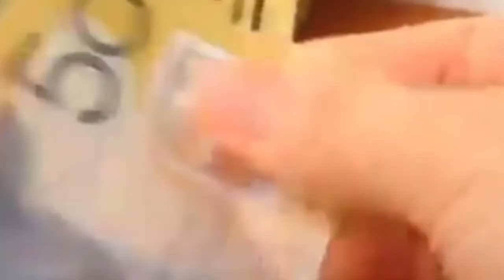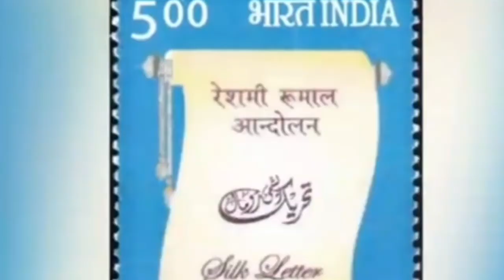भारत को आज़ाद कराने वाले वीर योद्धा/ ये महावीर न होते तो भारत आज़ाद न होता/Real history of india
hello friends👭👬👫
aaj ki is video main ham bat karenge ki bharat ko kisne azadi dilai thi or bharat ko kisne azad karaya tha or aaj ki is video main ham janenge ki kin logon ne bharat ko azad karaya tha or kin musalamaanon ne bharat ko azadi dilai thi or bhart ki azadi main musalamaanon ka yogdan Or musalamaanon ki qurbani kya kya han or jange azadi se related all information is video main apko milegi to video ko poora zarur dekhen..
bharat ko kisne azad kiya
tha
bharat ko kisne azad
karaya tha
bharat ko kisne khoj kiya
tha
bharat ko kisne khoja
karaya
bharat ko kisne banaya
bharat ko kisne luta
bharat ko kisne bachaya
tha
tha
india ko kisne aazad kiya tha
india ko kisne khoja tha
india ko kisne azad kiya tha
india ko kisne banaya
india ko kisne aazad kiya
india ko kisne banaya tha
india ko kisne azad karaya tha
india ko kisne luta
india ko kisne banaya hai
india ko kisne bachaya
tha
karaya
bharat ko kisne azadi dilai
bharat ko azadi kisne dilai
thi
india ko kisne azad kiya
tha
akhand bharat ko kisne
toda
india ko kisne azad karaya
bharat se sri lanka ko
kisne alag kiya
bharat ki azadi mein musalmano ka yogdan
bharat ko azad karane wale log
आज़ादी और मुसलमान, The Great Muslim Freedom Fighter of India, independence day history, Muslim role in independence, modi independence day speech, bharat ki azadi me musalmano ka yogdan, top 10 Muslim Freedom Fighter, maulana abul kalam azad, Maulana Hasrat Mohani, Dr Zakir Hussain, Saifuddin Kichlew, Asaf Ali, Maulana Mahmudul Hasan, Maulana Husain Ahmad Madani, Khan Abdul Gaffar Khan, Maulana Shaukat Ali, muslims contribution in india, भारत की आजादी में मुसलमानों का योगदान
Muslim Role in India's Independence, Muslim Contribution in India's Freedom, Facts about Maulana Azad, Facts about Jaliyawala Bagh, Who is Yusuf Meher Ali, Who is Haji Saboo Siddique, Facts About Darul Uloom Deoband, Who is Maulana Qasim Nanotvi, Who gave the slogan of Jai Hind, Who is founder of Jamia Millia Islamia, Who gave the slogan Inquilab zindabad, Muslim Freedom Fighter, Muslim Mopla Andolan, 1857 and Muslim, Who is Maulvi Ahmadullah Shah, Bata Company History
muslim freedom fighters, tipu sulatan, maulana hasrat mohani,  muslman aur azadi, azadi me muslmano ka hissa, bharat ki azadi aur muslman, barkat ullah bhopali, hindu muslim fight, hindu muslim, muslim whatsapp status video, islamic story in hindi, islam in hindi, fact about islam in hindi, about islam in hindi, independence day 2018, 15 August, maulana mahmood madani, maulana kifayatullah, maulana saad sahab
भारत की आज़ादी में मुसलमानों का योगदान | The Great Muslim Freedom Fighter of India | The Great Muslim Freedom Fighter of India, 75 independence day, modi independence day speech, independence day history, Muslim role in independence, bharat ki azadi me musalmano ka yogdan, Role of Muslims in freedom struggle, indian Muslim freedom fighters, maulana abul kalam azad, muslims contribution in india, real history of Pakistan, 1857 and muslim, who design indian flag
भारत के 5 महान मुस्लिम योद्धा | Top 5 Great Muslim Warrior of India |  |, Top 5 Great Muslim Warrior of India, top hindustani yodha, top muslim warriors, duniya me 5 sabse bade yodha, indian muslim history, real history of Aurangzeb in hindi, real history of Alauddin Khilji in hindi, real history of babur in hindi, real history of tipu sultan in hindi, real history of Sher Shah Suri in hindi, hindustan ka sabse taqatwar yoddha kaun tha, intresting facts, Mughal Empire